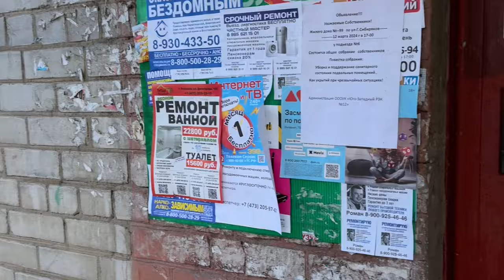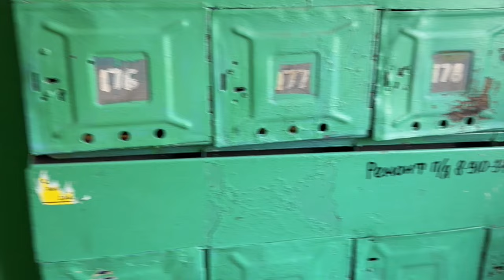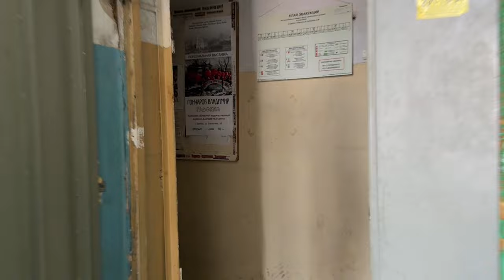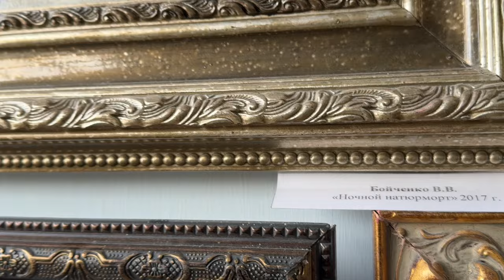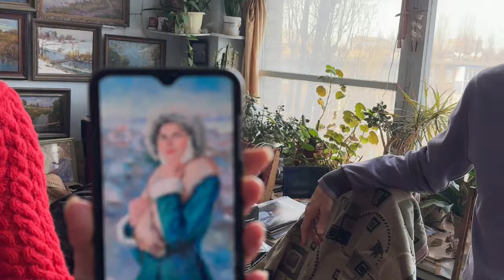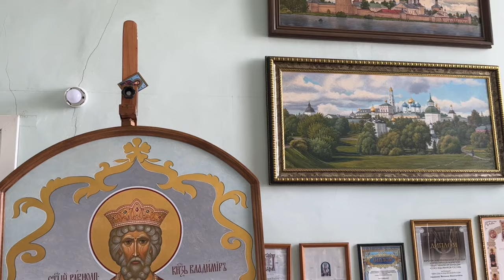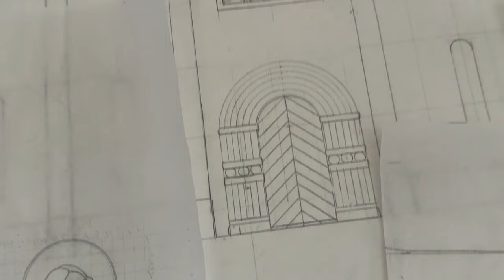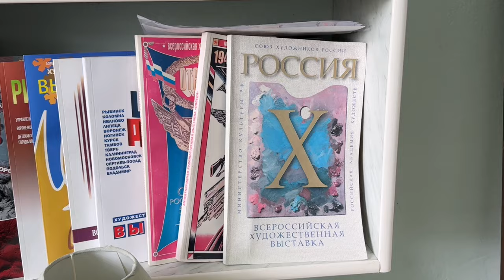Atelierbesuch bei russischem Künstlerkollektiv und die krimilitärische Sonderoperation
An einer faszinierenden Location bin ich in die nicht weniger faszinierende Welt eines russischen Künstlerkollektivs eingetaucht. Wunderschöne Bilder, glasklare Meinungen, echte Gastfreundschaft. Und echter Patriotismus. Das alles gab es für mich an einem einzigen Vormittag.

Live-Reportage aus Woronesch. Wie immer bei StrickerTV ungeschnitten und ohne Vorabsprachen.